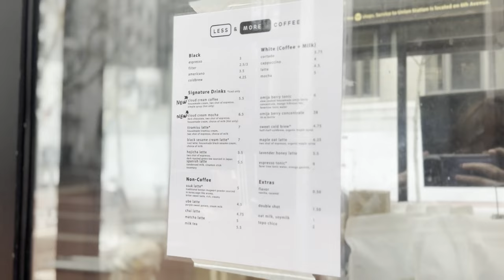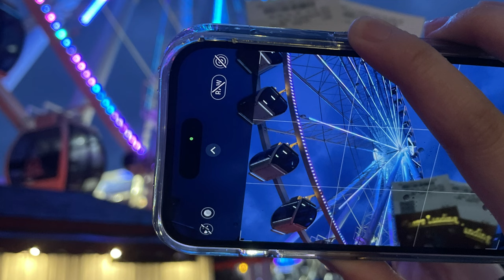Vlog波特兰+西雅图两日游｜姐妹的公路旅行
双休不想呆在家？那就一起出去玩吧！来一场说走就走的旅行，不要把人生浪费在懒惰和犹豫之中，行动力强的人获得一定开心~
希望大家喜欢我的影片~以后不定期会有更新哦~